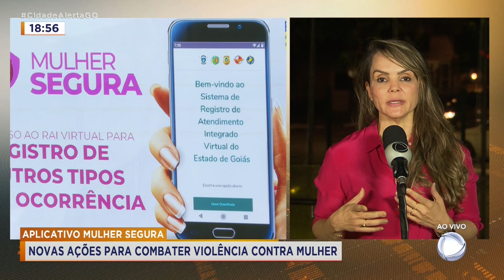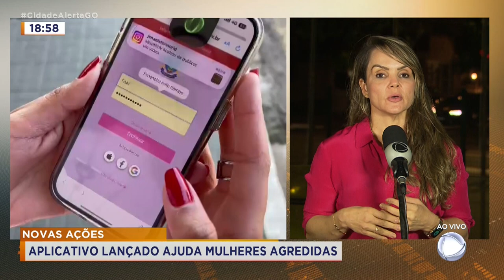APLICATIVO MULHER SEGURA: NOVAS AÇÕES PARA COMBATER VIOLÊNCIA CONTRA MULHER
SEGURANÇA PÚBLICA LANÇA APLICATIVO PARA AJUDAR MULHERES VÍTIMAS DE VIOLÊNCIA DOMÉSTICA. AO VIVO, A DELEGADA ESTADUAL DA MULHER, ANA ELISA GOMES.